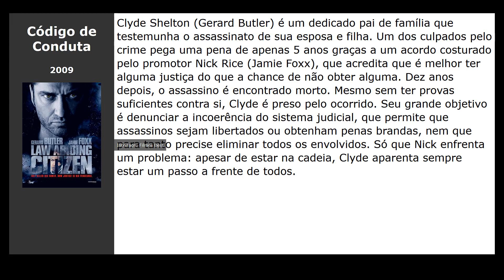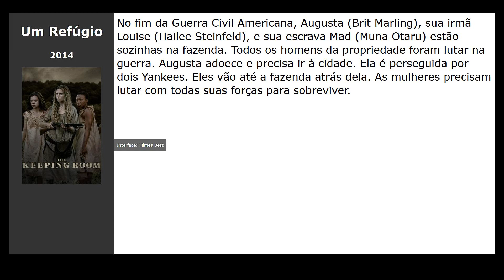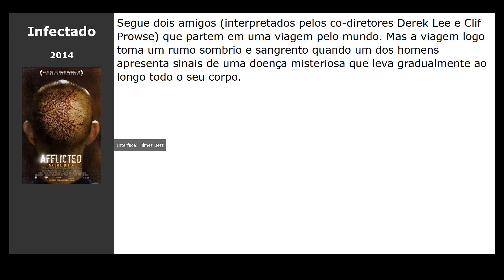10 Filmes parecidos com Seven - Os Sete Crimes Capitais (1995)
Filmes tipo Seven - Os Sete Crimes Capitais (1995):

00:10 Rios Vermelhos (2000) / gênero: thriller, crime, detective
00:21 Ilha do Medo (2010) / gênero: thriller, detective
00:33 Código de Conduta (2009) / gênero: thriller, drama, crime
00:44 Clube da Luta (1999) / gênero: thriller, drama, crime
00:56 Os Suspeitos (2013) / gênero: thriller, drama, crime
01:08 Um Refúgio (2014) / gênero: drama
01:19 O Atirador: Legado (2014) / gênero: ação, thriller
01:31 The Rover - A Caçada (2014) / gênero: drama, crime, fantastic
01:43 A Salvação (2014) / gênero: drama, western
01:55 Infectado (2014) / gênero: terror, thriller, detective